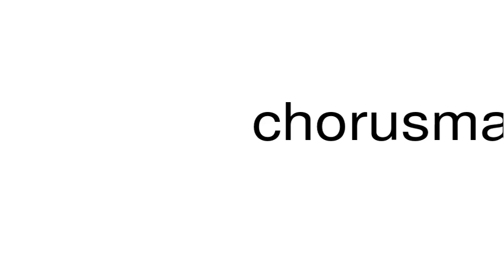How to pronounce chorusmaster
This is a satire channel. This is a satire channel. How to pronounce the word chorusmaster.